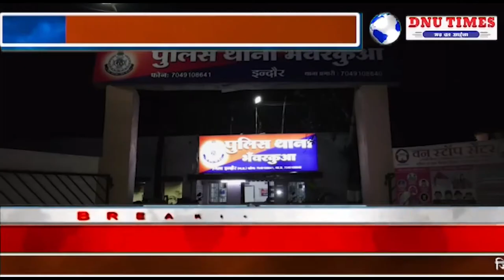इंदौर भंवरकुआ पुलिस ने मंगलवार हत्या के मामले में आरोपी पिता पुत्र को हिरसात में